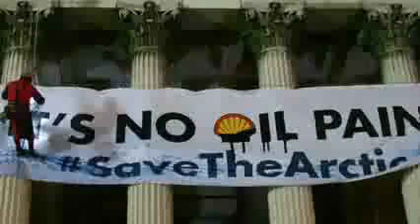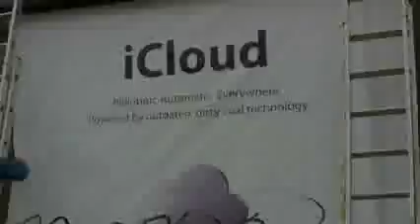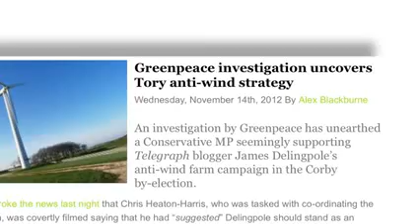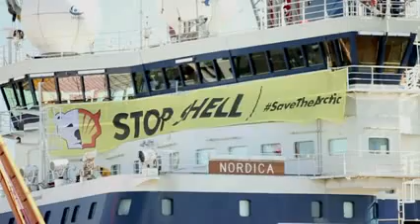You are amazing Greenpeace in 2012 music by the Maccabees YouTube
2012 Superjaar voor Greenpace  hopelijk wordt 2013 weer een topjaar.